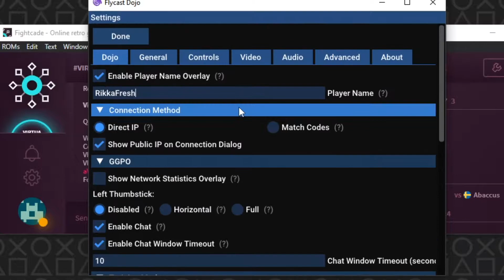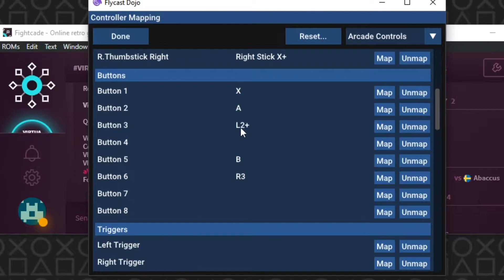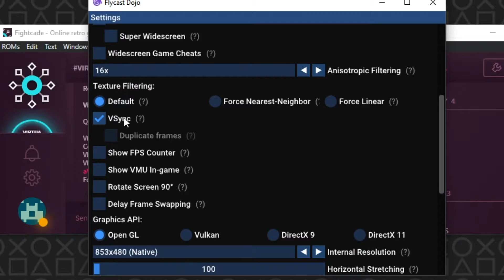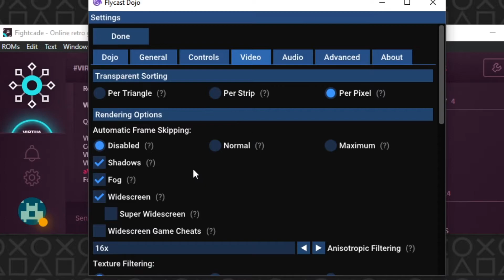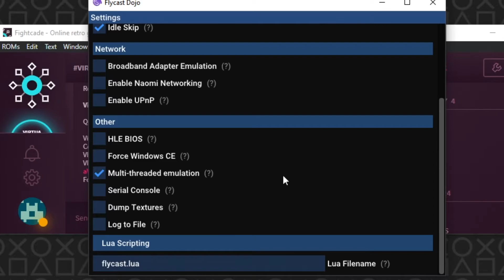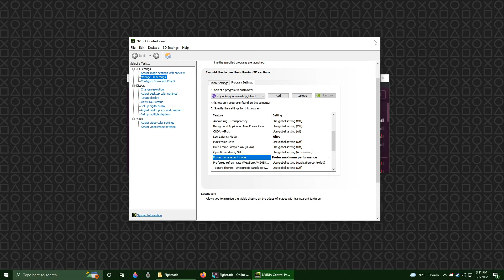Virtua Fighter 4 Final Tuned (Fightcade 2) Complete Setup Guide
Please quit picking the Hangar Stage.